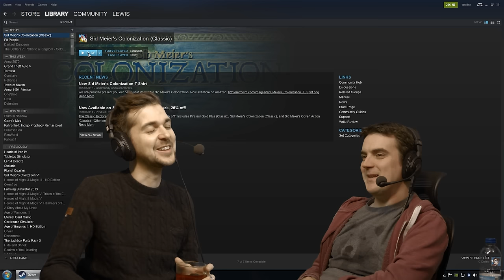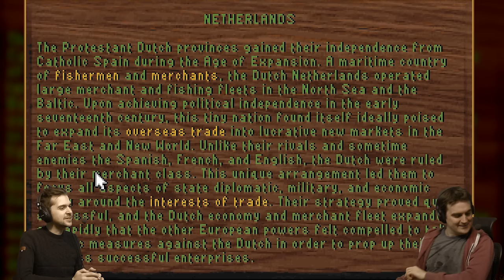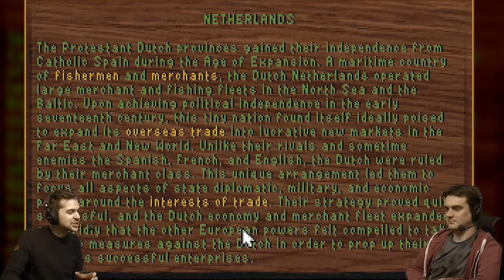Sid Meier's Colonization #1 - Kormit Der Frag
Lewis and Ben are taking a journey back in time to play Sid Meier's Colonization! Taking up the Dutch flag, Kormit Der Frag is looking for new lands to settle in this unexplored world!

Want more Civilization? Here's our recent seasons of both Civ 5 and 6!